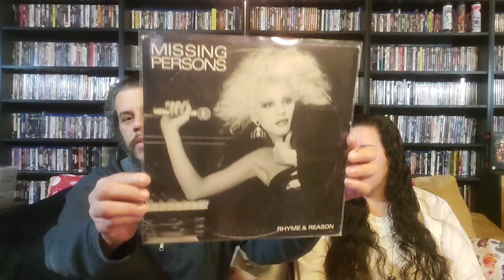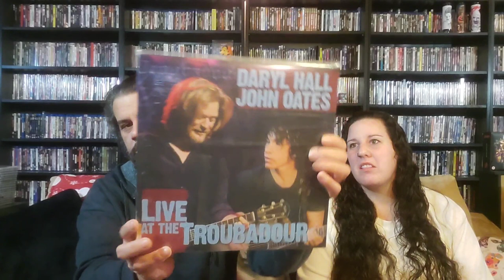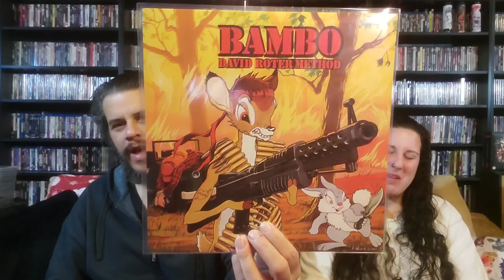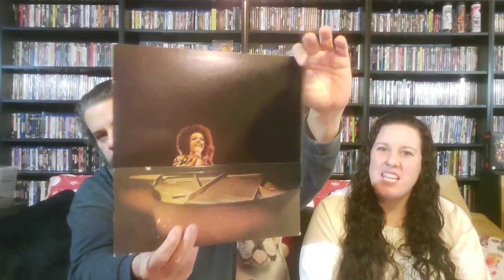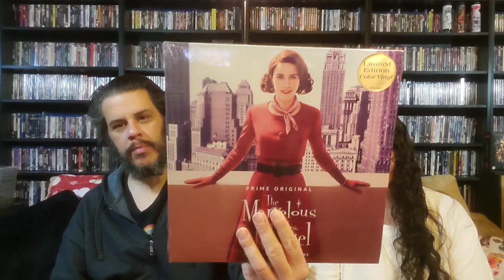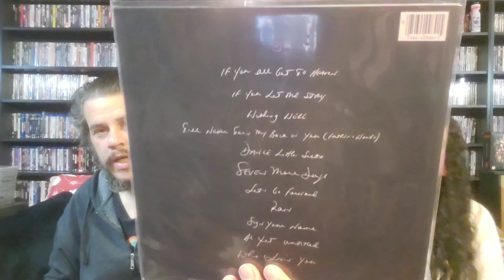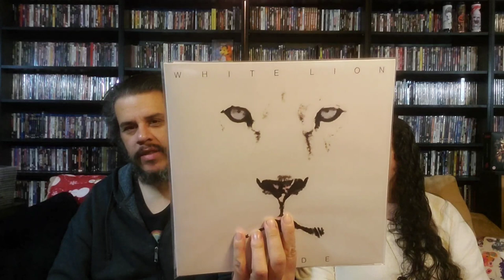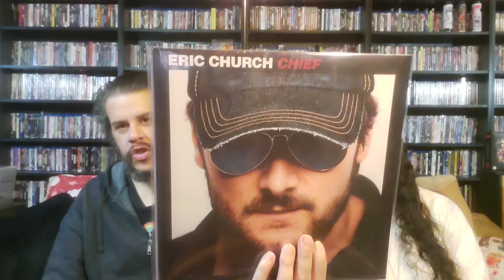vinyl finds episode #8 mix bag of titles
vinyl finds at got. from many places.